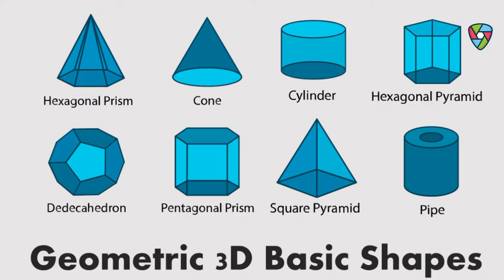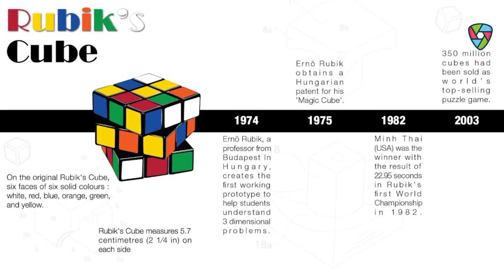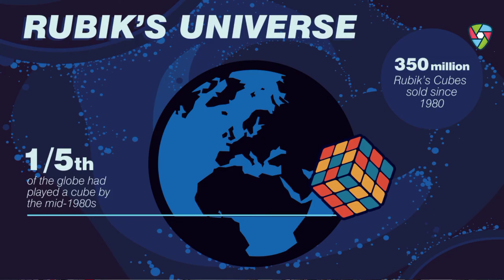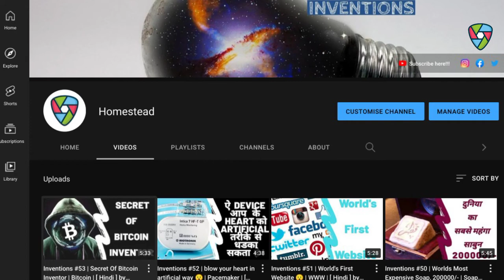🤔 Impossible To Solve Rubik's Cube ?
नमस्कार Ladies And Gentlemen Invention Ke is Video Mein Meine Aapse Inventor of Rubik's Cube Ke Bare Me Our Ushke Kuch Facts Ke Bare Me Batane Ki Kuashis Ki He Mujhe Umeed Hai Ki Yeh Video Aapko Pasand Aayegi

About :- ✌🏻
Every Sunday 🤗